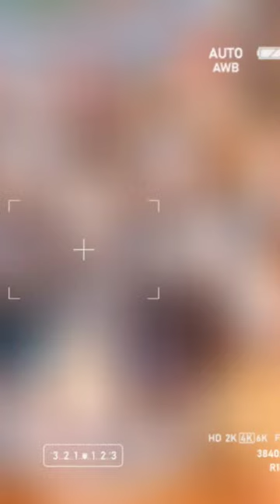Cute cat couple ,cute cat 🐈|fanny cat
Cute candy337

Channel that aggregates tik tok videos about super cute cats.😍😍😍

The video on the channel is copyrighted, any acts of stealing videos will be handled

Candy cat
Animal fanny video
Cute cat short
new viral fanny tiktok video
how to draw cute candy
cute cat edit
cute cat ideas
cute cat art
baby cute cat fanny video
beautiful cute cat
cute cats fanny video
cute cats and kitten
Cute cat painting
cute cat watercolor painting
cute cat painting easy
cute painting drawing
candy cane cat
Sweet candy drawing  pets fun cats
funny cat cutie cat cool
haw to draw cute cat and kitten
beautiful cute Animal drawing
Cute cat couple ,cute cat 🐈|fanny cat cat cute candycandy cutecate @cutecandyy